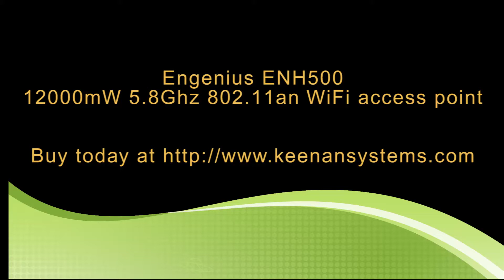Engenius ENH500 12000mW EIRP 300Mbps WiFi access point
12000mW EIRP 300Mbps WiFi access point / bridge